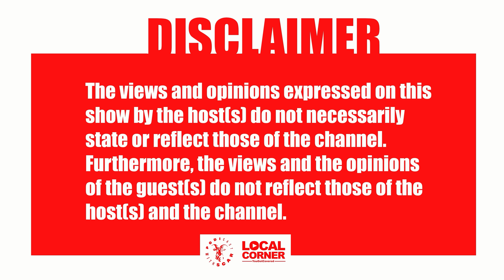PODICAST Episode 6 - Losika Seboni |Luz Gon Wild ,Bissau ,Mental Health ,Feel Good Fight ,Marriage